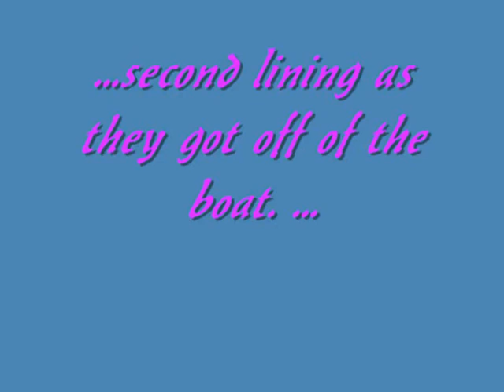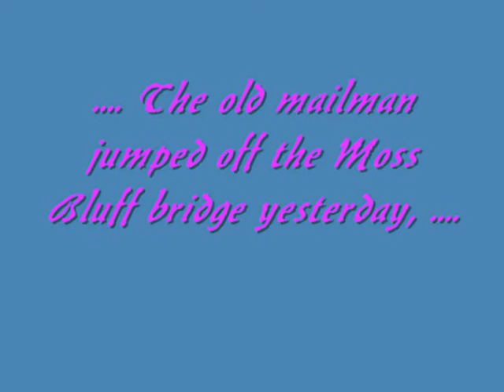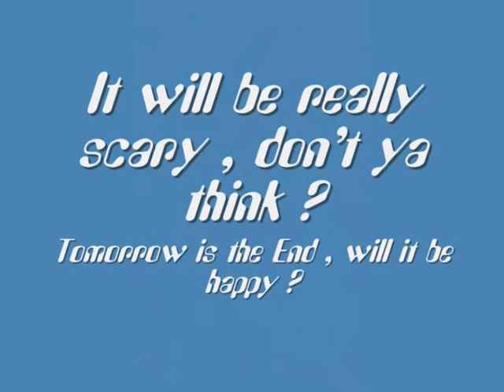Twelve day's before Christmas story Day 11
The continuing Crazy Cajun Christmas story 12 day's before Christmas.
Today's music : Linus Touchet with " Clover Club Special " , a standard from the 1950' - '60 's . Merci Bon Dieu !!
Dedicated to Oldolds53 , Please enjoy mon ami. Chris.
Uploaded December 23 , 2010  6;11 PM